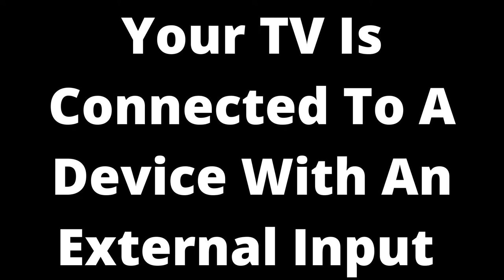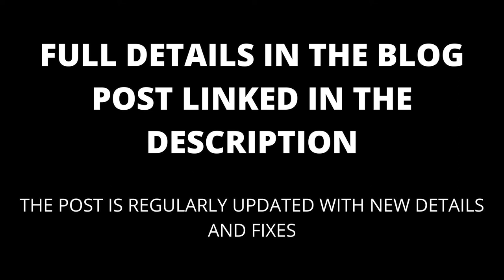TV going light and dark: Causes and How to fix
This video shows you why your TV is going light and dark and how to fix your TV going light and dark